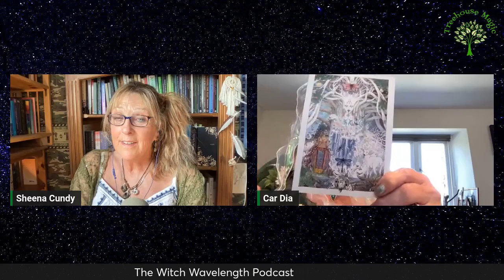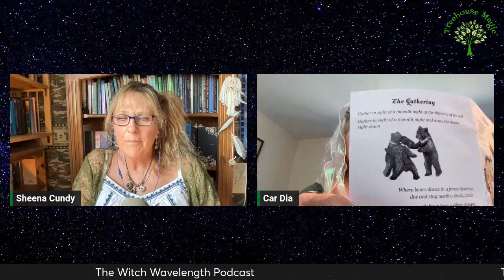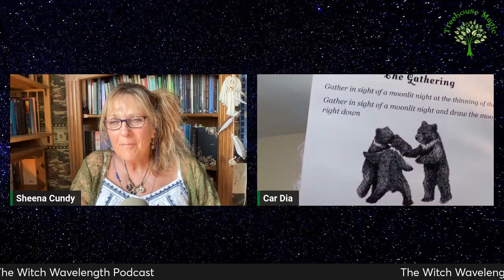Car Dia on the Witch Wavelength Podcast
Pagan songstress and Druid priestess Susan Paramor chats to Sheena about what it's like to be a hereditary Witch, how living near Stonehenge has influenced her services to the Goddess and how magic inspires her music.
Susan's songs, which she sings with her band Car Dia, weave the sacredness of trees and stones and her love for the land through every one of them.
This fun conversation covers many aspects of Susan's magical life, including the hilarious gene her mother gave her, her role as a ceremonial singer and priestess of Arthur Pendragon's Warband, and the Wylde Spirit camps she is putting on around Stonehenge.